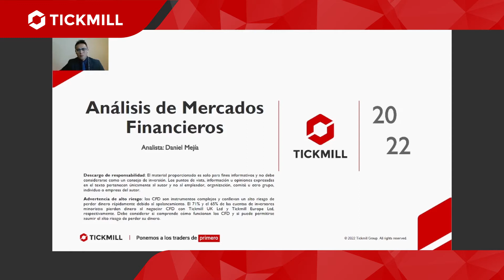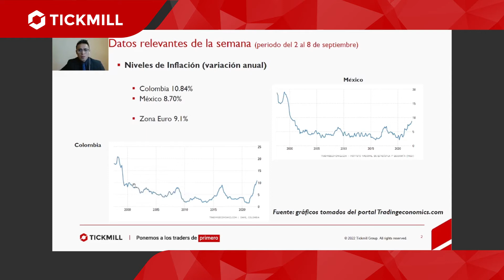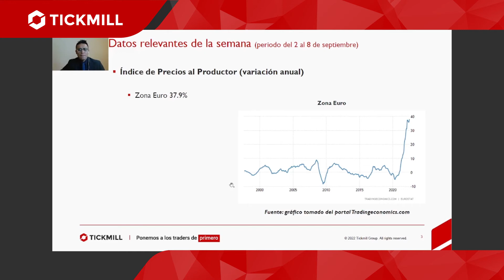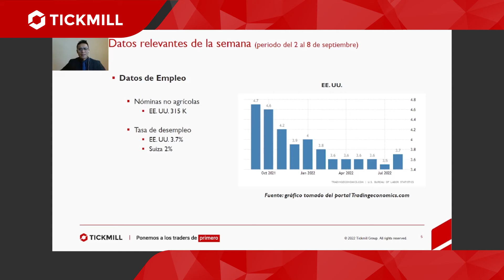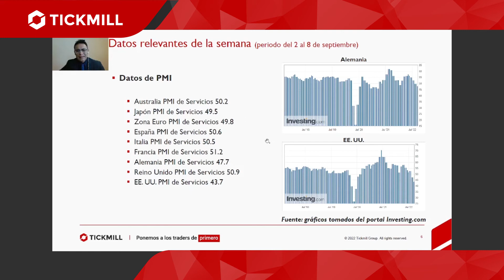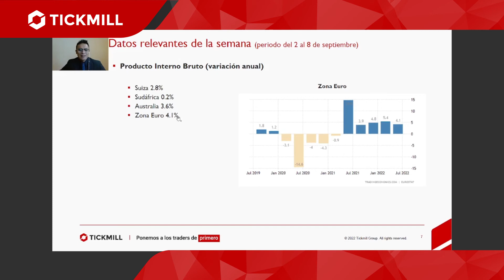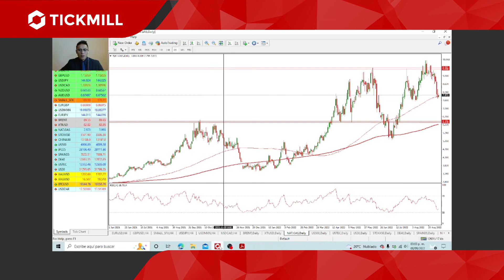Análisis de la semana - 08 de Septiembre del 2022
¡Escucha atento el análisis de nuestro analista experto, Daniel Mejía, todos los viernes y descubre información valiosa sobre el mercado!